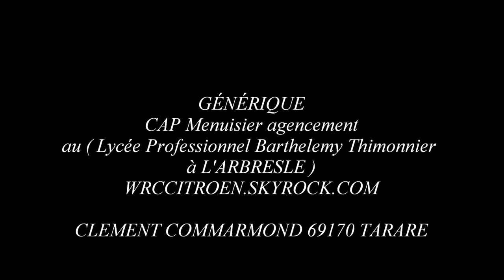Ponsse Film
film